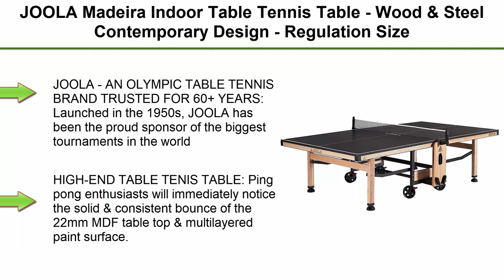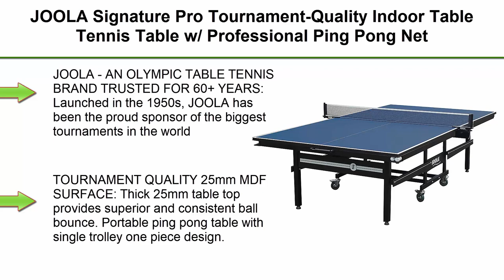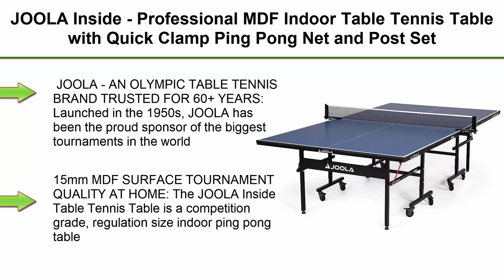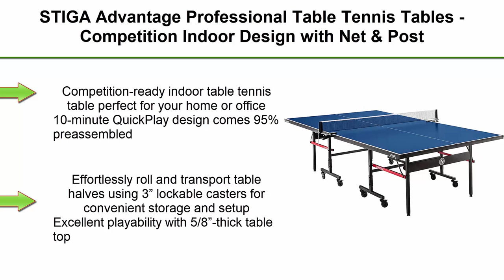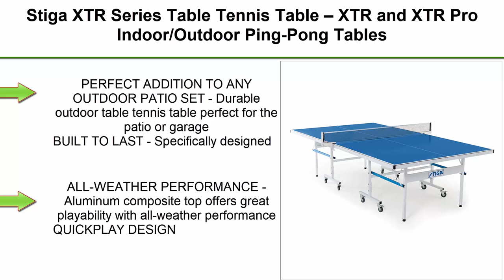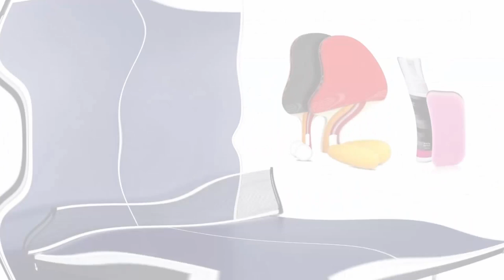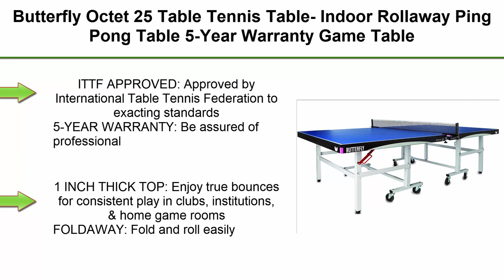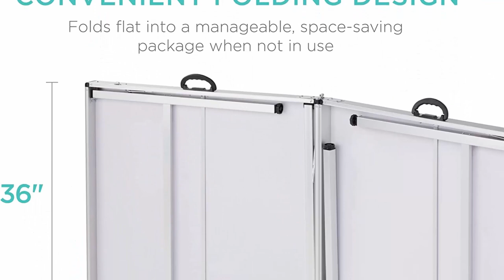✅ 10 Best Ping Pong Table Of 2023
10 Best Ping Pong Table;
👉Top 1:JOOLA Madeira Indoor Table Tennis Table - Wood

👉Top 2:JOOLA Signature Pro Tournament-Quality Indoor Table Tennis Table w/ Professional Ping Pong Net and Post Set - 25mm Ping Pong Table w/ Playback Mode - One Piece Undercarriage - Corner Ball Holders

👉Top 3:JOOLA Inside - Professional MDF Indoor Table Tennis Table with Quick Clamp Ping Pong Net and Post Set - 10 Minute Easy Assembly - Ping Pong Table with Single Player Playback Mode

👉Top 4:STIGA Advantage Professional Table Tennis Tables - Competition Indoor Design with Net and Post - 10 Minute Easy Assembly Ping-Pong Table with Single Player Playback and Compact Storage

👉Top 5:JOOLA Inside - Professional MDF Indoor Table Tennis Table with Quick Clamp Ping Pong Net and Post Set - 10 Minute Easy Assembly - Ping Pong Table with Single Player Playback Mode

👉Top 6:Stiga XTR Series Table Tennis Table – XTR and XTR Pro Indoor/Outdoor Ping-Pong Tables with All-Weather Performance and QuickPlay Design

👉Top 7:Cirocco Foldable 4 Piece Table Tennis Ping Pong Play | Official Tournament Size 9' x 5' | with Net Posts Paddles 2 Ball | Quick Setup Heavy Duty Sturdy Durable | Playback Mode Suits Home, Blue, White

👉Top 8:JOOLA Regulation Table Tennis Conversion Top with Foam Backing and Net Set - Full Sized MDF Ping Pong Table Top for Pool Table - Quick and Easy Assembly - Foam Backing to Protect Billiard Table, Full Foam Backing

👉Top 9:Butterfly Octet 25 Table Tennis Table- Indoor Rollaway Ping Pong Table 5-Year Warranty Game Table- ITTF Approved For Tournament, Club, or Home-Free Professional Ping Pong Net- Playback Feature

👉Top 10:Best Choice Products 6x3ft Portable Ping Pong Table Game Set, Folding Indoor Outdoor Table Tennis for Rec Room w/ 2 Paddles, 2 Balls, Net, Carrying Bag, Adjustable Feet

Portions of footage present in this video are certainly not original content manufactured by Top Rated . Portions of stock footage of merchandise were gathered from multiple sources including, manufactures, fellow creators, and various other sources. "All claims, guarantees, and product specifications are given by the manufacturer or vendor.Top Rated can not be held responsible for those claims, guarantees, or specifications".

Top Rated is a participant in the Amazon Services LLC Associates Program, an affiliate advertising program designed to provide a means for sites to earn advertising fees by advertising and linking to Amazon.com. As an Amazon Associate, I earn from qualifying purchases.